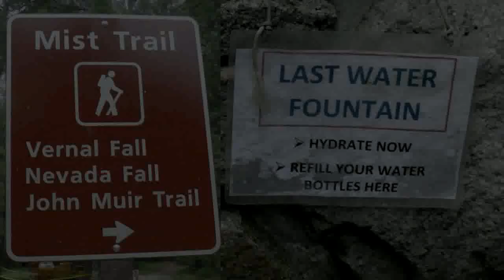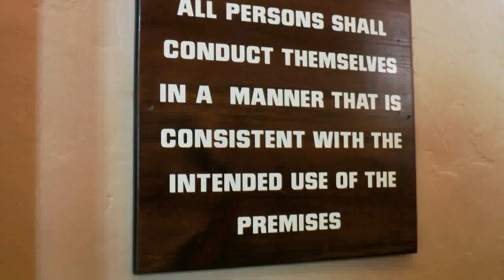The Spirit of Yosemite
Captured by the Spirit of Yosemite.